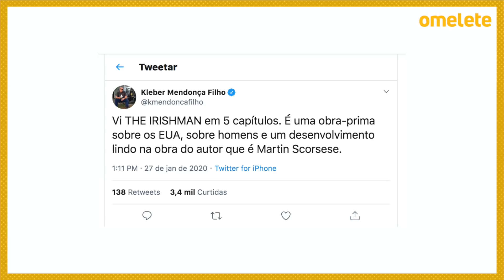5 PRÊMIOS QUE A NETFLIX PODE LEVAR NO OSCAR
Com 24 indicações, a Netflix dominou o Oscar 2019, mas será que vai levar todas essas estatuetas? Neste bloco debatemos o fenômeno e fazemos as nossas apostas.

CRÉDITOS:
Roteiro e Apresentação: Marcelo Hessel e Natália Bridi
Câmera e Som: Georgia Leopoldi
Edição: Susanne Carrera
Identidade Visual: Ryan Smallman e Lucas Rafael